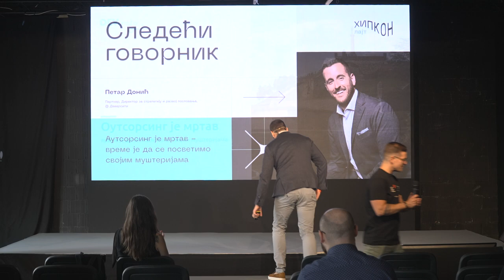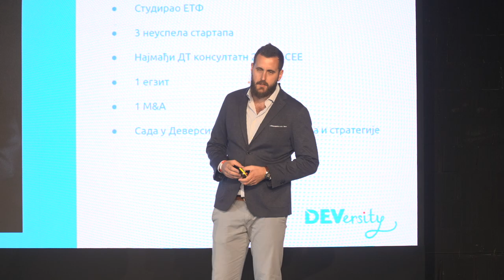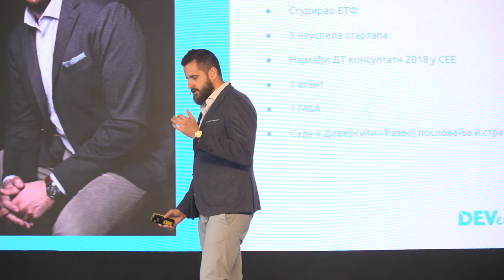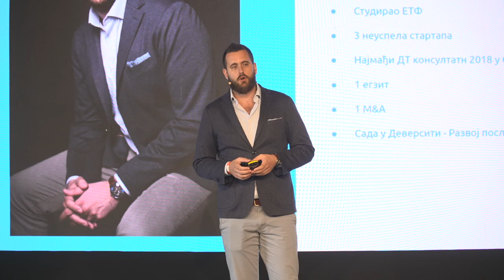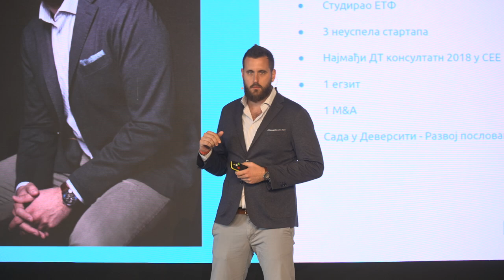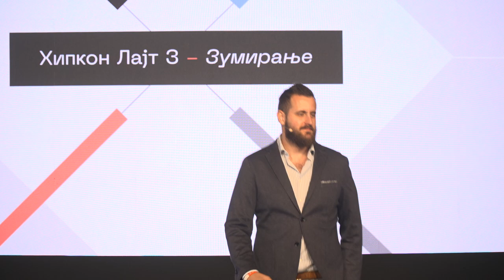Petar Donić - Autosorsing je mrtav - vreme je da se posvetimo svojim mušterijama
Kao i većina nerazvijenih tržišta, krenuli smo skromno, kladeći se na naš glavni adut - naše ljude i naše inženjersko znanje. Pronalazili smo utehu, ponos i zadovoljstvo u činjenici da umemo da napravimo stvari koje se od nas zahtevaju, koje nam poručuje klijent. Postali smo mnogo dobri u tome i nastavili smo da dižemo lestvicu i normalno, tražili više za sebe. U zamci inovatorove dileme, nastavili smo da insistiramo na onome što je do tada dobro funkcionisalo - Zašto bismo menjali model koji nam donosi veliko ekonomsko blagostanje i dobar život? Ali svet se promenio brže od nas i sada smo na raskrsnici - da li nastavljamo da dobro radimo za druge ili ćemo se odvažiti da slično, isto ili bolje radimo za sebe i pravimo globalne proizvode. Šta nas koči osim nas samih?

O PETRU

Petar se bavi IT preduzetništvom od svoje 17. godine. Neposredno pre upisivanja ETA-a, u prethodnih 14 godina je imao 3 neuspela startapa, ali i dva uspešna izlaska.  Sadašnja kompanija, u kojoj je partner, je rezultat uspešne akvizicije jedne od kompanija koju je osnovao i vodio.

Trenutno u Deversiti, kompaniji koja se bavi uslugama razvoja digitalnih proizvoda, vodi razvoj poslovanja i strategije firme, sa ambicijom da Deversiti napravi uspešan proizvod od svoje ekspertize i usluge u domenu lojalnosti u posvećenosti potrošača.

Osim toga, Petar se bavi i temama digitalizacije i digitalne transformacije, gde je jedan od najmlađih sertifikovanih konsultatana za DT u ovom delu Evrope.

Hipkon Lajt je pokrenut sa ciljem da zumira naš fokus na postignuća domaće tehnološke, naučne i poslovne scene. Potpuno okrenut našim ljudima i njihovim pričama, daje nam priliku za učenje i umrežavanje i osnaživanje lokalnih pokretača, ideja i projekata.

hipkonlajt.rs